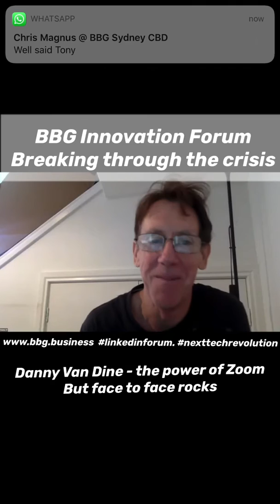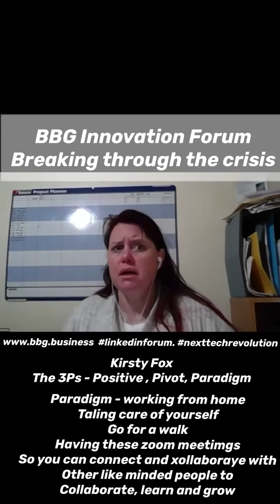What people thought of the BbG Forum - breaking through the virus